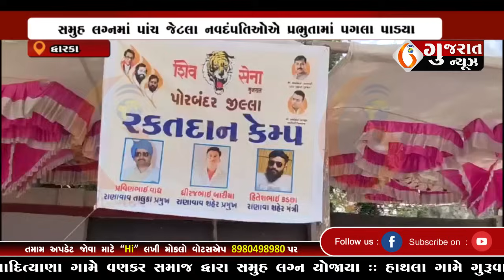GUJARAT NEWS PORBANDAR 05 06 2024